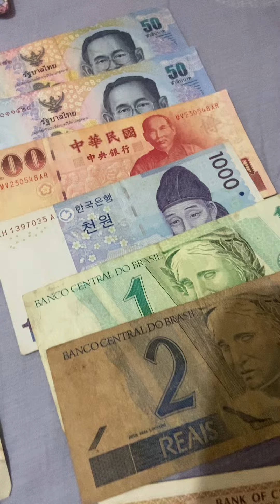Kind of old and latest money collection